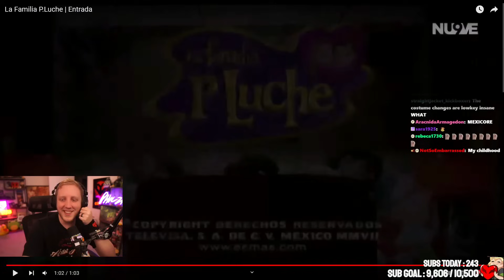Philza Reacting to Fan Art for 1 hour in the Museum on QSMP Minecraft with Tallulah & Chayanne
English:
Philza Reacting to Fan Art for 1 hour in the Museum on QSMP Minecraft

Portugues:

What is QSMP?
QSMP stands for Quackity's Survival Multiplayer Minecraft. It is the first multilingual Minecraft survival multiplayer server. The server was created by popular content creator Quackity and launched on March 22, 2023. The server features many popular Minecraft YouTubers from around the world.